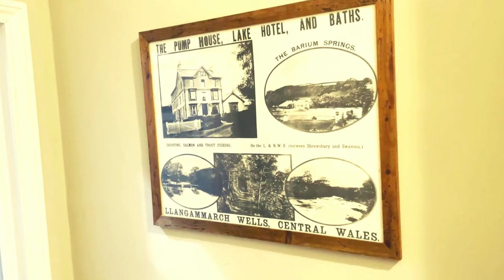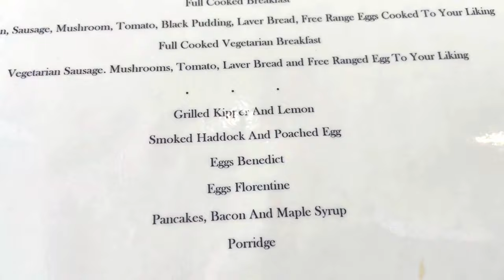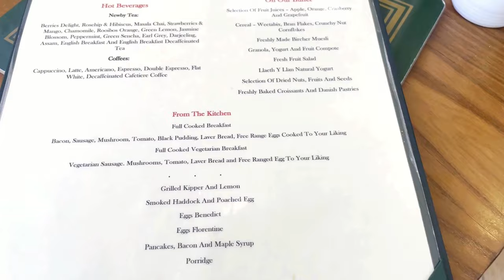London to Wales road trip EVERYTHING went WRONG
A trip from London to Wales goes terribly wrong when i get lost in the Brecon Beacons SAS training ground